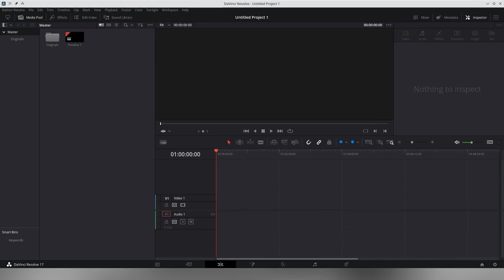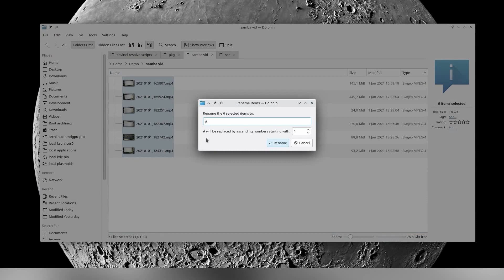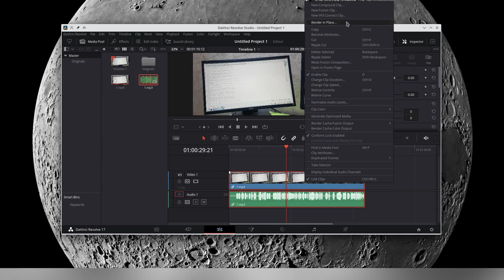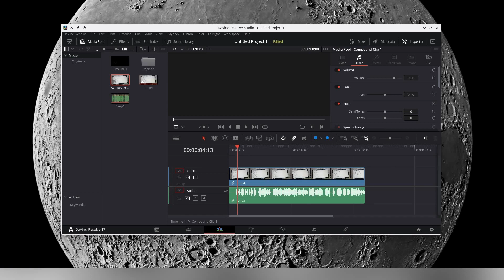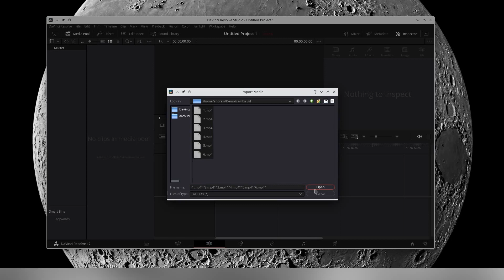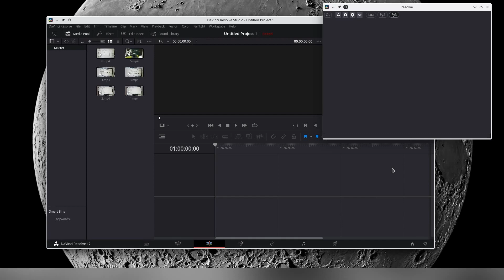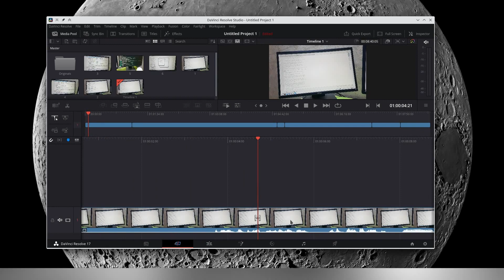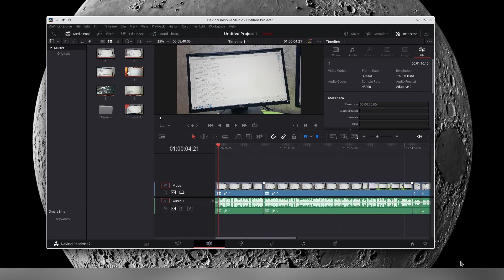Импорт mp4 в DaVinci Resolve на Linux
В davinci на linux при импорте mp4 файлов не работает звук. Чтобы это исправить, я создаю compound клип со звуком и видео.
На видео я показываю как это автоматизировать с помощью моего скрипта.